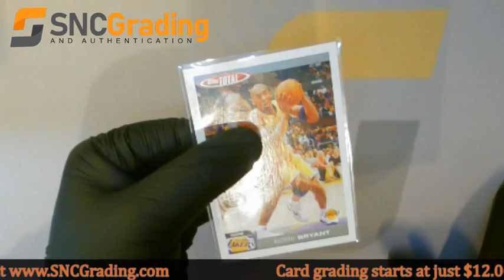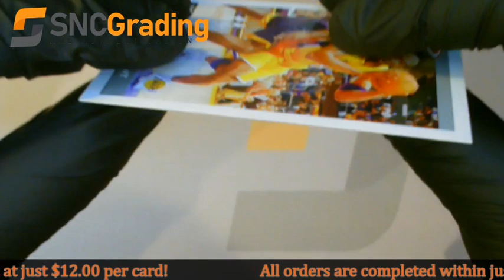SNC Grading: 2005 Topps Total Kobe Bryant #39 Base Card Review (1614274259314)